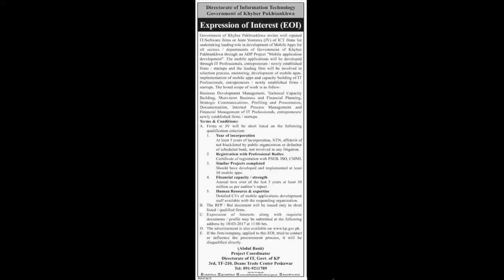EOI KPK Mobile App